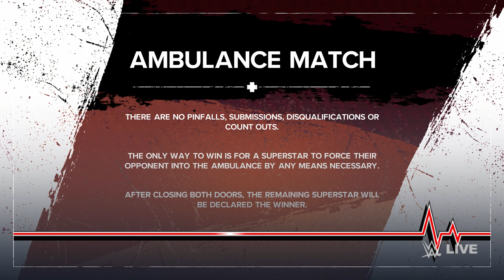WWE 2K24 - John Cena vs. Randy Orton - Ambulance Match at SummerSlam | PS5™ [4K60]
WWE 2K24 PS5 Gameplay in 4K.

John Cena vs. Randy Orton - Ambulance Match at SummerSlam For The WWE Championship.

PSN ID - @MJ7productions